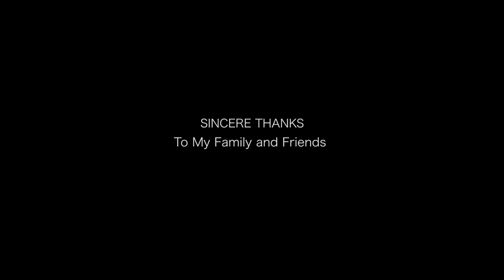Poomuthole Cover Song | Anna | Josh Felix Williams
Poomuthole Cover Song By Josh Felix Williams

Director : Josh Felix Williams
Production : Sreeragam production
Associate Director : Vinil Thankappan
Cast : Ajith Velayudhan, Krishna Priya
Editor : Muhammed TJ
DOP : Varghese K Sunny
Stills : Eldhose
Singer : VineeshKumar K.V
Music Programming : Alan Paul Lal
Acoustic Guitars : Liboy Praisly Kripesh
Mixing and Mastering : Praveen Iyer
Poster design : Amal Sabu
Colorist : Selvin Varghese

MUSIC ON : GOODWILL ENTERTAINMENTS

|| ANTI-PIRACY WARNING ||